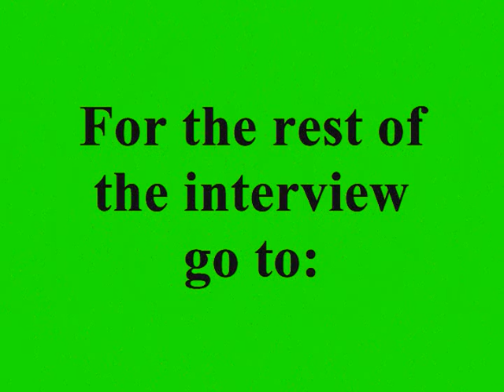Dave Langston & Bill Dance 2008 ICAST Fishing Show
Join Dave as he talks to Bill Dance about his new Salt Water series at the 2008 ICAST.
for the complete interview and show.